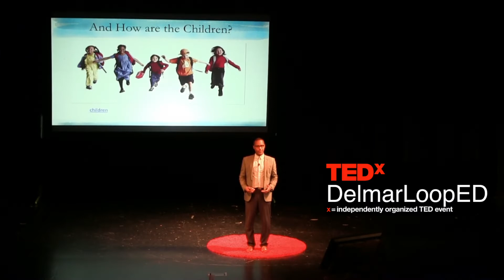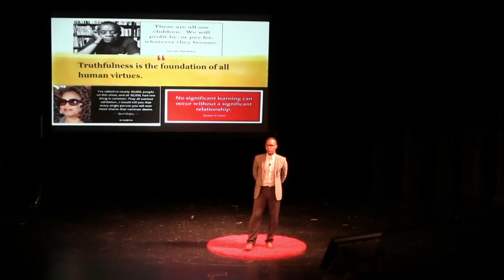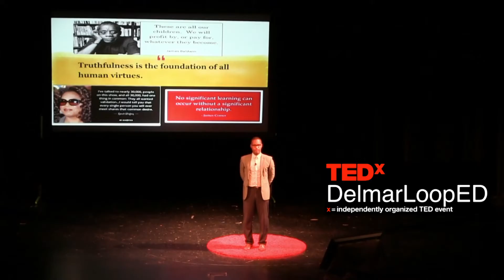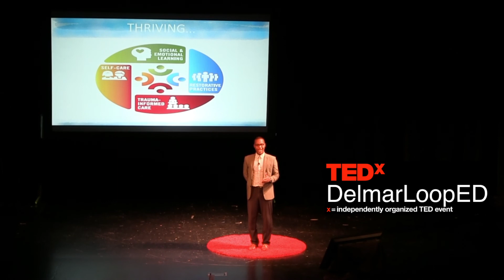And how are the children | Terry Harris | TEDxDelmarLoopED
Terry Harris currently serves as the executive director of student services for the Rockwood School District. In this role, he is responsible for school counselors, social workers, school safety, educational equity and diversity, residency and student health and well-being. Harris is an adjunct professor teaching courses on equity, diversity and effective programming for students. Recently, he co-organized the St. Louis Restorative Practices Academy for educators.

Harris began his educational career with Rockwood School District as a resource teacher. He also co-taught African American history. In 2009, he served as the coordinator of Educational Equity and Diversity and assumed the role of the homeless coordinator for the Rockwood School District that same year.

Harris earned his Bachelor of Arts degree in History from Missouri State University, a Master’s degree in Educational Administration from Lindenwood University and a Doctorate of Education – Educational Administration from Maryville University. Terry Harris currently serves as the executive director of student services for the Rockwood School District. In this role, he is responsible for school counselors, social workers, school safety, educational equity and diversity, residency and student health and well-being. Harris is an adjunct professor teaching courses on equity, diversity and effective programming for students. Recently, he co-organized the St. Louis Restorative Practices Academy for educators.

Harris earned his Bachelor of Arts degree in History from Missouri State University, a Master’s degree in Educational Administration from Lindenwood University and a Doctorate of Education – Educational Administration from Maryville University. This talk was given at a TEDx event using the TED conference format but independently organized by a local community.